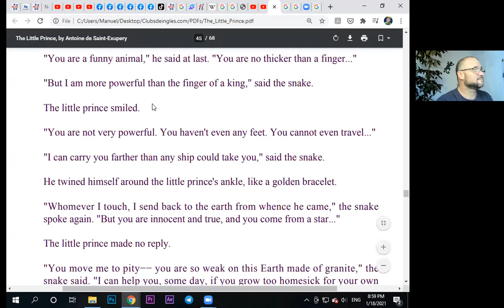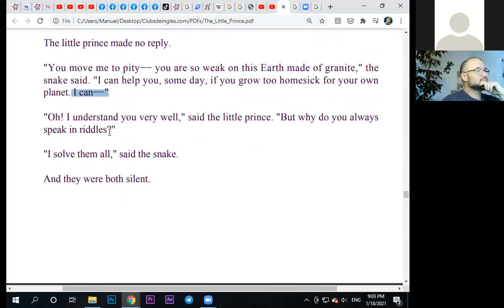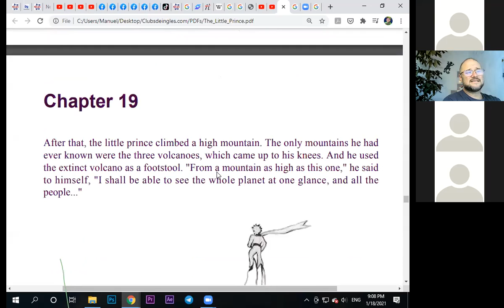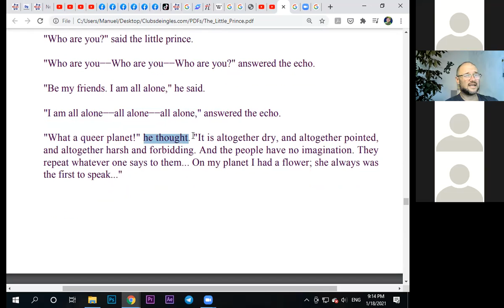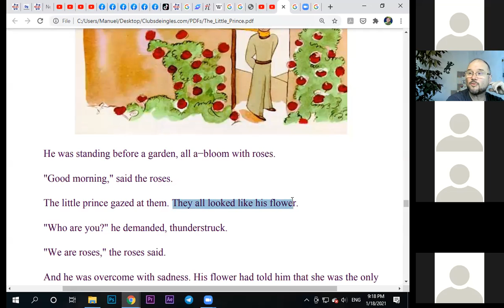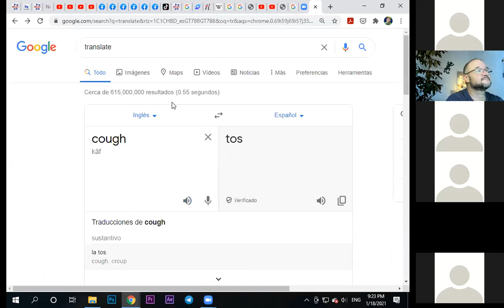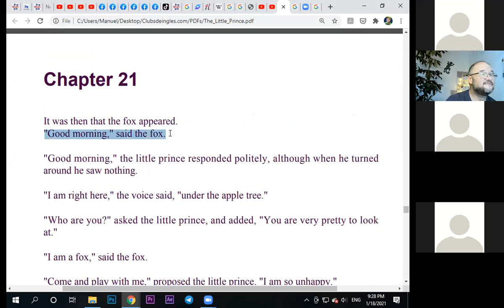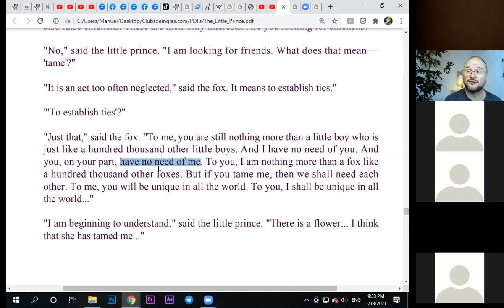Aprende Ingles leyendo el principito con Mrfotovideo 18/ene/2021 002